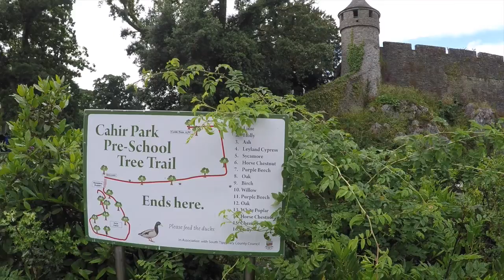CAHIR CASTLE IRELAND